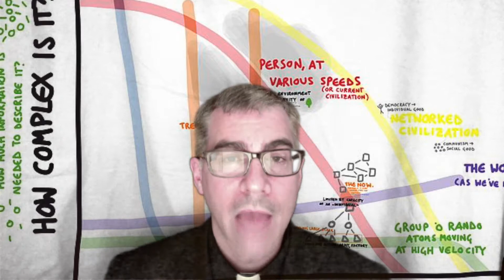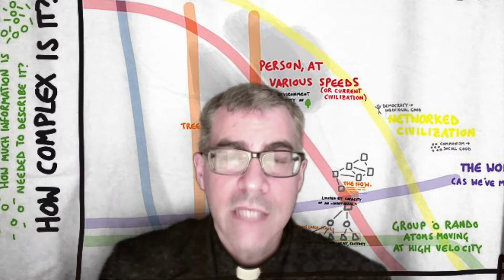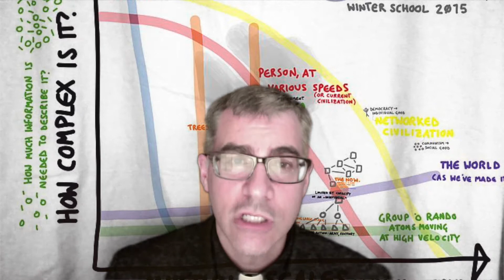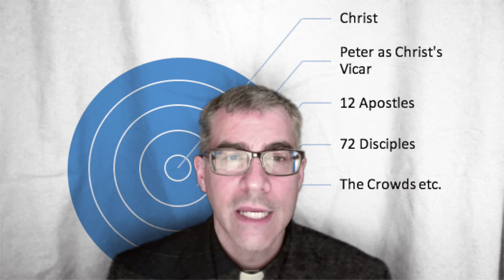A Catholic View and Non Catholic Views of History Lecture 1